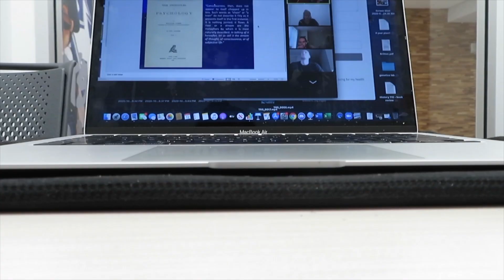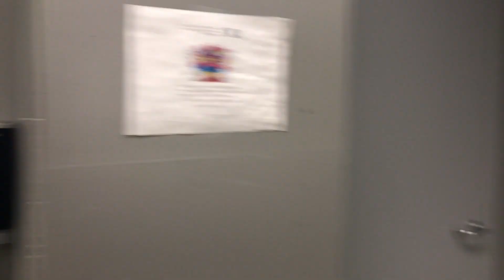BIG CHANGES COMING | Update Video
Hello everyone! Today's video is definitely an interesting one! There is lots of changes ahead for our program and especially for my future. Make sure you watch to the end to get all of the updates!